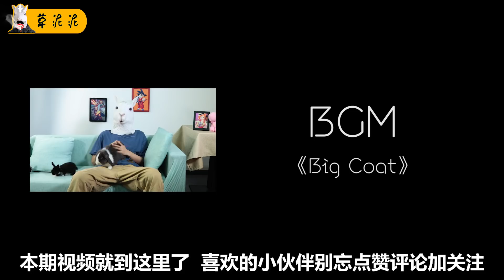【草】一通诈骗电话，牵引出的魔鬼与总统肮脏交易事件《飞出个未来》之恶魔交易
飞出个未来第六卷解说   单纯的班德再次相信了天上掉馅饼的好事，人生如戏，谁又不是谁的戏子呢？
飞出个未来 美漫 本頻道製作的所有影片都符合平台的使用政策，沒有任何違規行為。